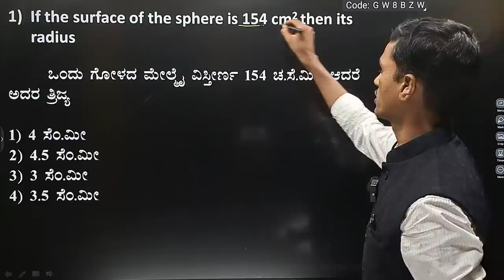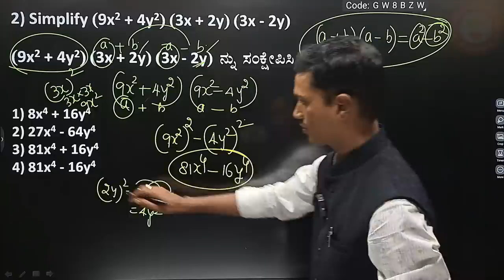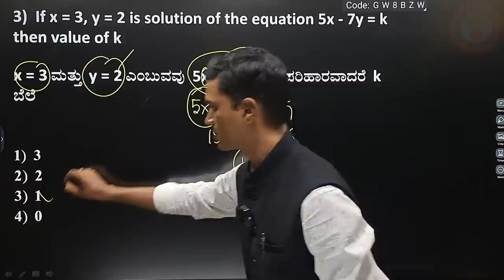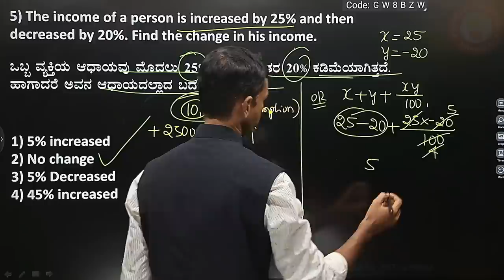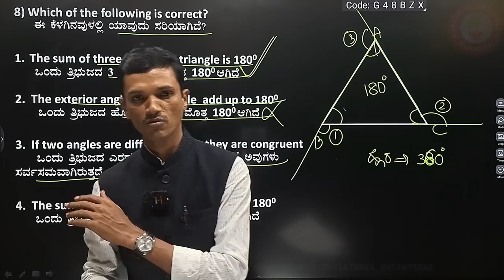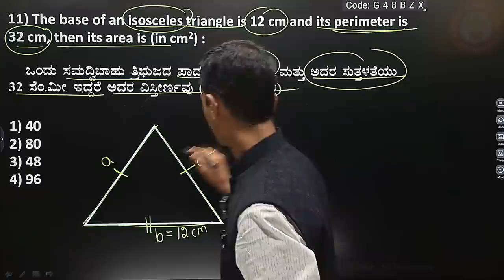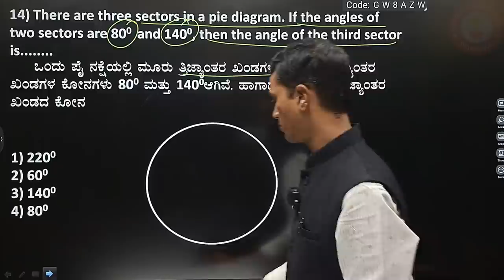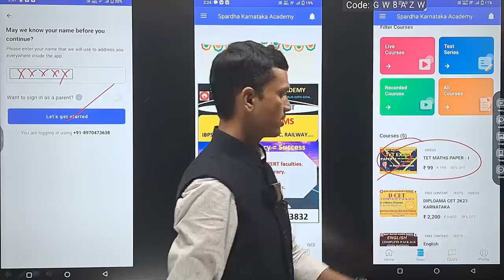TET ಗಣಿತ|Maths|Simple solutions|Paper 1 & 2| Mallikarjun A H DVG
1) click below link to watch TET 100+ previous questions paper solutions.

2) To watch all MENTAL ABILITY videos

3) To watch Spardha Karnataka Academy all classes

4) Join Spardha Karnataka Academy, Shivamogga telegram group

 5) Click below Download Spardha Karnataka Academy App for Online classes.